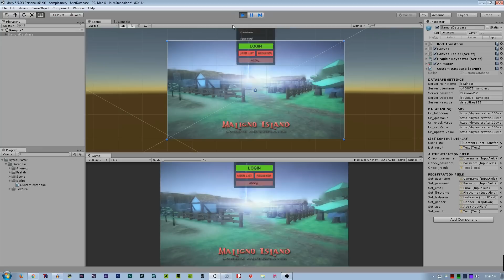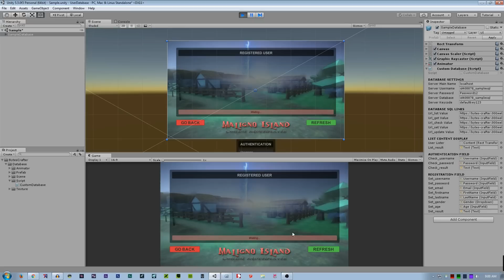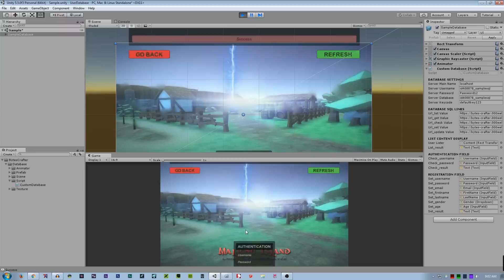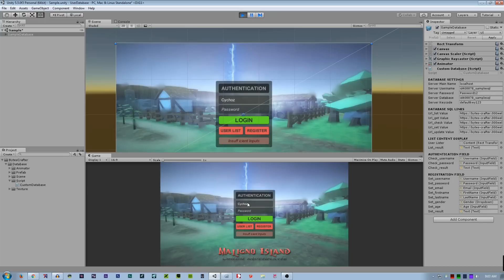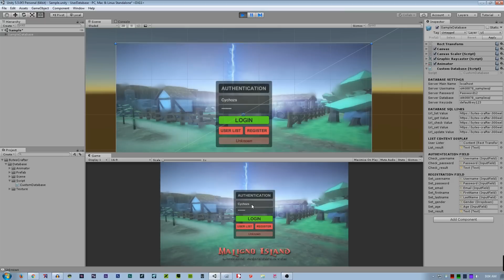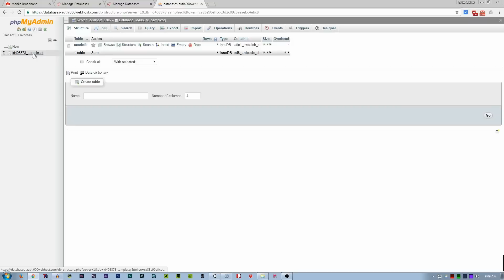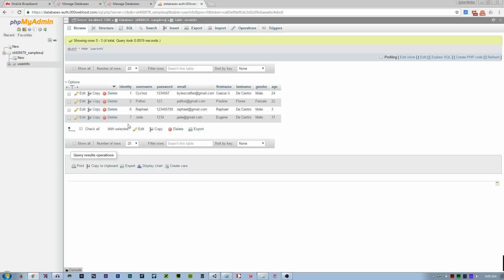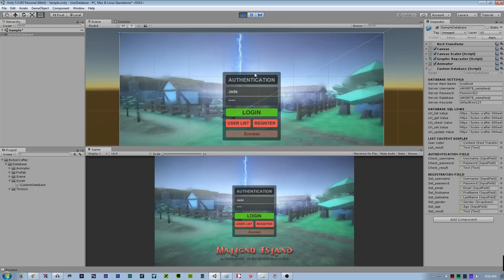Unity 3D PHP MySQL Database Tutorial Part 1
FREE host your php and mysql online. Make it live!
No cash involved, all are FREE mySQL implementation.

| BACKGROUND |

​At [Bytes Crafter], we are focused on providing multimedia post-production services with the highest levels of customer satisfaction – we will do everything we can, to meet your expectations. With a variety of offerings to choose from, we’re sure you’ll be happy having business with us. Our services in the field of multimedia post-production includes Graphic Design, Music & Sound Effect, Film & Animation / Visual Effects / Motion Graphics, Game & Application Development and Website Solutions. Well, we have the right skills and advanced digital production techniques to let you stress out on your project. Leave us take care of it, just relax then expect a better feedback from your clients, guest, or even customers. It really depends to who will be your viewers. You can also reach us in our social accounts and related links below like : Our Website,  Google+, Facebook, Twitter, Google Play, YouTube,  etc. Hoping that you could be a part of our service campaign, kindly share this to your friends and family. Thank you for having a visit in our YouTube channel, stay tune for more updates. We hope to see you again! Make sure to check us back later for new and exciting updates.

Administrator: Caezar V. De Castro II

| RELATED LINKS |